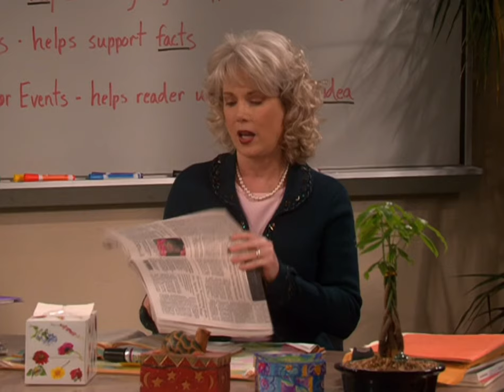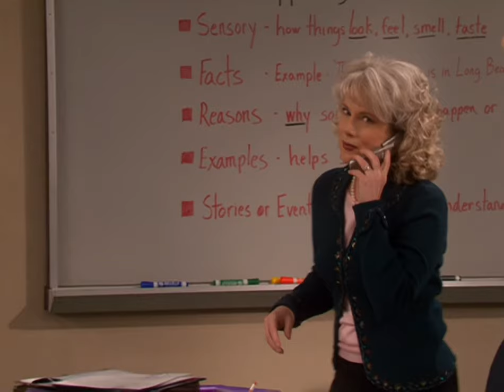Drake & Josh - Josh Offers To Watch Mrs. Hayfer’s 🏠 & Drake Shows His Extremely Low IQ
Season: 4, Episode: 2 “Vicious Tiberius”.